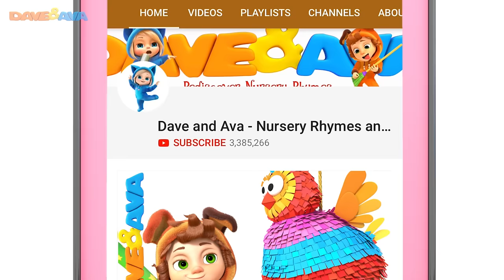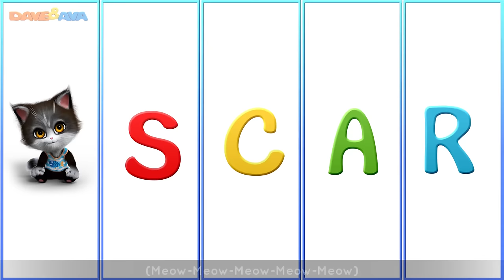😃 Colors Song, The Farmer In the Dell and More Nursery Rhymes & Baby Songs | Dave and Ava 😃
and Android Colors Song and more nursery rhymes by Dave and Ava!

Explore the vibrant world of our spring nursery rhymes collection! Sing along to these catchy tunes with Dave and Ava, and meet beloved characters such as Bingo the Dog, Philip The Mouse, Izzy The Cat, Lola the Cow, and more adorable farm animals. From rollicking sing-alongs to heartwarming melodies, there's something for everyone to enjoy in this joyful musical adventure. So come along and join the fun!

00:00 Colors Song
04:28 Jack Sprat
06:17 One Potato, Two Potatoes
08:41 The Finger Family
11:30 Five Little Ladybugs
15:46 The Farmer In the Dell
20:01 Little Bunny Foo Foo
23:18 Oscar
26:20 Ten in the Bed
29:45 Alice the Camel

Check out more nursery rhymes for babies by Dave and Ava:
🤗 Days of the Week and More Nursery Rhymes & Baby Songs | Kids Songs by Dave and Ava 🤗
🤩 Looby Loo, Little Kittens and More Nursery Rhymes & Baby Songs | Kids Songs by Dave and Ava 🤩